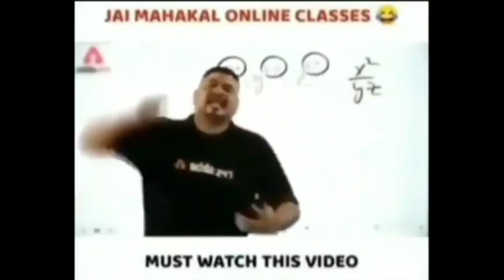Vs @jake-crypto + @KoobraBhaiOfficial 4v4 TDM Fight Samsung,A7,A8,J4,J5,J6,J7,J9,J2,J3,J1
HELLO
                      KYA
                               HAL
                                       HAI

Pubg Lite I'd Name = Octa GamingYT

Device Name = Red me Not9